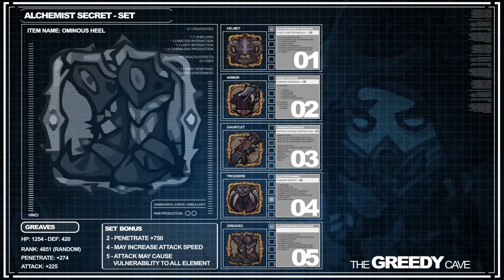The Greedy Cave: Alchemist Secret - Set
Stats and Details of the Individual Set pieces of Alchemist Secret Set.

Gauntlet: Town Witch

This is Set is Good for Attack type or Damage Per Second Build (DPS)

The Greedy Cave by Avalon Games.